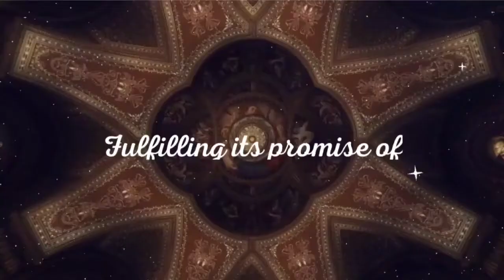54th Founding Anniversary Teaser | Rizal National High School - SDO Santiago City